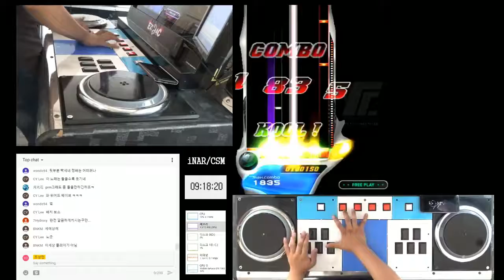[EZ2AC] 7key Ch. water-flame : Catch The Flow 99.8% 3COOL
7key Ch. water-flame : Catch The Flow 99.8% 3COOL
Saturday, August 11th, 2018
Player : SHEIKAH
Option : RANDOM